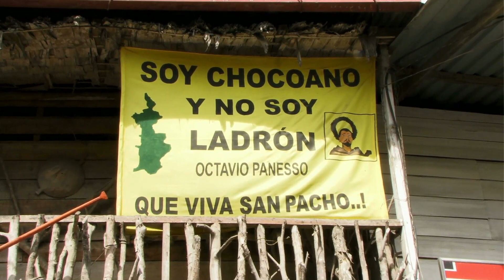Centro de Recursos Artísticos. Sala Multimedia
Andrés Ramírez, realizador, nos explica el proyecto documental en el que ha estado trabajando en el Centro de Recursos Artísticos de La Casa Encendida.